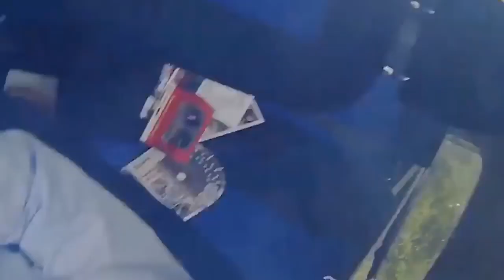accidents de la route en Russie 2017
Restez à l'écart des routes russes et des conducteurs de voitures russes